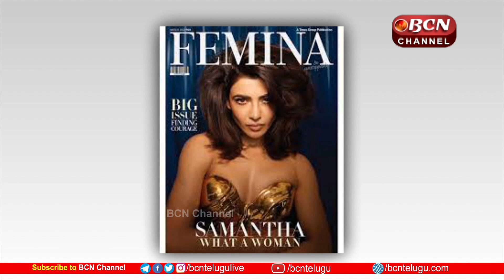మరోసారి షాకింగ్ కామెంట్స్ చేసిన సామ్.. ఏం చెప్పారంటే ? Bcn Channel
స్టార్ హీరోయిన్ సమంత (Samantha) సోషల్ మీడియాలో ఏం మాట్లాడినా సంచలనం
అవుతోంది. ప్రత్యక్షంగా చెప్పకపోయినా వేర్వేరు సందర్భాల్లో విడాకుల గురించి సమంత ప్రధానంగా
 ప్రస్తావించడం జరుగుతోంది. మరోవైపు వ్యక్తిగత జీవితాన్ని ఉద్దేశిస్తూ సమంత ఆసక్తికర వ్యాఖ్యలు చేశారు.
మనపై మనకు ఉన్న విశ్వాసం గొప్ప వ్యక్తిగా ఎదగడానికి సహాయపడుతుందని సమంత తెలిపారు. నేను అభద్రతాభావానికి లోనవుతున్నానని తెలుసుకోగలిగానని ఆమె చెప్పుకొచ్చారు. త్వరగా దాని నుంచి బయటకు వచ్చానని సమంత కామెంట్లు చేశారు.
భౌతిక గాయాలతో పోల్చి చూస్తే మనస్సుకు అయిన గాయం నుంచి కోలుకోవడానికి ఎక్కువ సమయం
పడుతుందని సమంత పేర్కొన్నారు. ఒక మ్యాగజైన్ కు సమంత ఇచ్చిన ఫోటోలు నెట్టింట వైరల్ అవుతుండగా
ఆ ఫోటోలు నెటిజన్లను ఎంతగానో ఆకట్టుకుంటున్నాయి. సమంత గ్లామర్ గా కనిపిస్తున్నారని నెటిజన్లు కామెంట్లు చేస్తున్నారు. బరువు తగ్గిన సమంత స్లిమ్ లుక్ లో కొత్తగా కనిపిస్తున్నారు. ఈ ఫోటోలు చూసిన కొంతమంది
 నెటిజన్లు మాత్రం మాకు పాత సమంత కావాలంటూ కామెంట్లు చేస్తున్నారు.
సమంత క్రేజ్, రేంజ్ వేరే లెవెల్ అని ఆమెకు భారీ విజయాలు దక్కాలని కోరుకుంటున్నామని ఫ్యాన్స్
చెబుతున్నారు. సమంత కెరీర్ ప్లానింగ్స్ కూడా అద్భుతంగా ఉన్నాయని సమాచారం అందుతోంది.
 సమంత రీఎంట్రీలో ఇతర భాషలపై కూడా ఫోకస్ పెడతారేమో చూడాలి. గతేడాది (Shaakuntalam) శాకుంతలం, (Kushi) ఖుషి సినిమాలతో సామ్ ప్రేక్షకుల ముందుకు రాగా శాకుంతలం ఆశించిన ఫలితాన్ని అందుకోకపోయినా ఖుషి సినిమా మాత్రం ప్రేక్షకులను మెప్పించింది.
ఖుషి సినిమాలో బ్రాహ్మణ యువతిగా ఆమె నటించారు. సమంత మంచి ప్రాజెక్ట్ లతో రీఎంట్రీ ఇస్తే మరికొన్ని సంవత్సరాల పాటు ఆమె కెరీర్ కు ఢోకా ఉండదని సమంత చెబుతున్నారు. సమంత రెమ్యునరేషన్ విషయంలో
 సైతం టాప్ లో ఉన్నారు. వరుస విజయాలు సాధించేలా సమంత అడుగులు వేస్తారేమో చూడాలి.